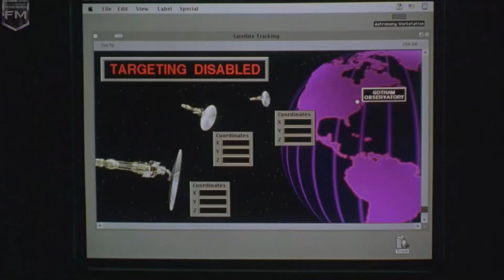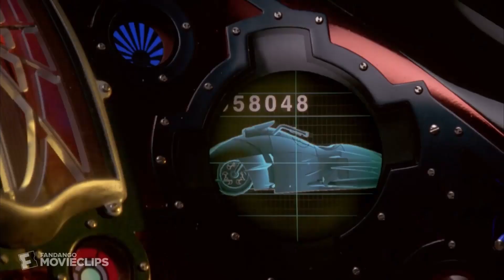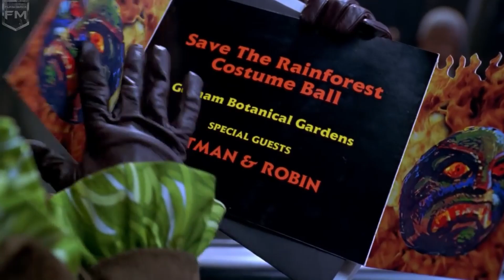Joel Schumacher's Batman & Robin Isn't An Awful Batman Movie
That's right, you read the title correctly, Batman and Robin isn't an awful Batman movie. I know, it's an unpopular opinion but trust me, I promise I'm not trolling you. I genuinely like this movie way more than the average person does and I decided to speak the honest truth. This movie doesn't suck. I hope you enjoy the video!

FIND ME HERE:
🎨 All Thumbnails are self made